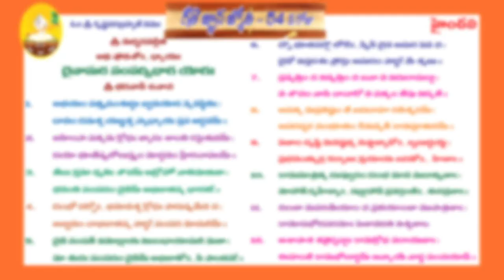GITHA GNANA JYOTHI DAY 54 FROM 01-12 SLOKAS (CHAPTER 16)